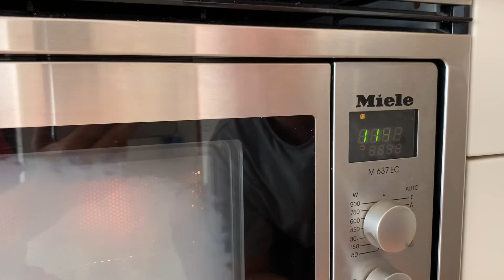Как приготовить вкусный ХОТ ДОГ в домашних условиях . Хот дог своими руками . Рецепт хот дога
Делитесь своими советами и хитростями в комментариях

Как сделать котлету для Бургера

  По поводу рекламы и взаимной рекламы каналов пишите / Договоримся

Фуд блогер Food Bloger

     В этом видео мы готовим хот дог в домашних условиях . Хот дог это одно из любимых блюд и самое главное его можно легко и бистро приготовить не имея большого опыта в кулинарии . Этот рецепт классического хот дога хотя в него можно добавить все что вам нравится и ход дог получится нереально вкусный . Хот Дог по НЬЮ ЙОРКСКИ .